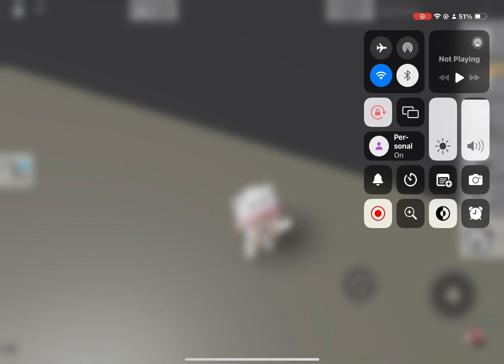How to fly in brookhaven